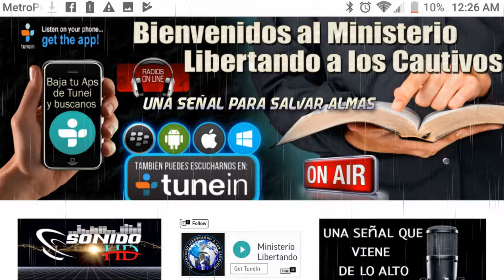CAMPANIA 5 Y 6 DE ENERO 2019 02